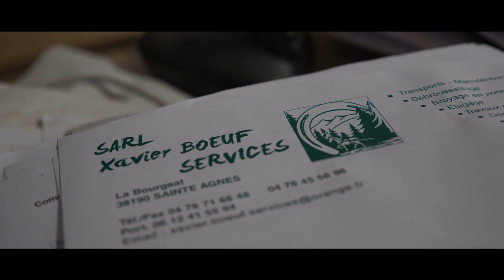Scania XAVIER BOEUF SERVICES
Découvrez le quotidien d'un transporteur hors du commun !!

Du transport de grume à l'élagage en passant par le broyage vous serez impressionné par la polyvalence de ce transporteur !!

Merci à Xavier BOEUF pour sa confiance !!